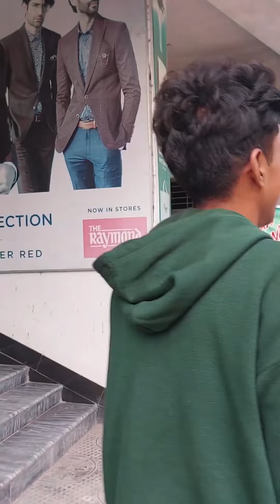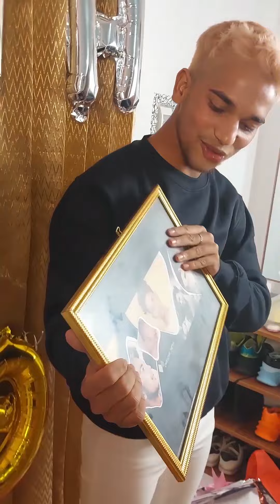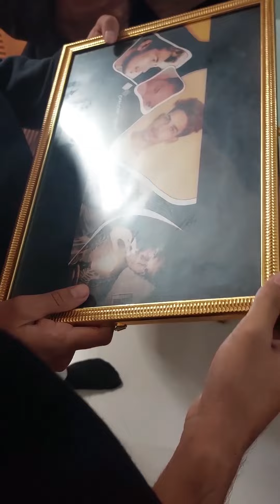Friends Birthday | Zehen | Masum Mahi | nisan | Sakib | rezvi & others